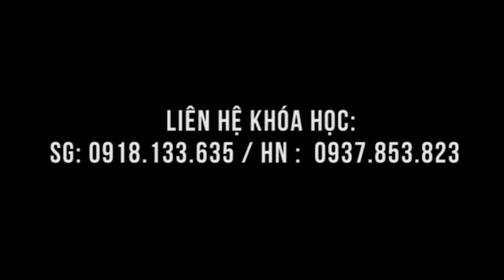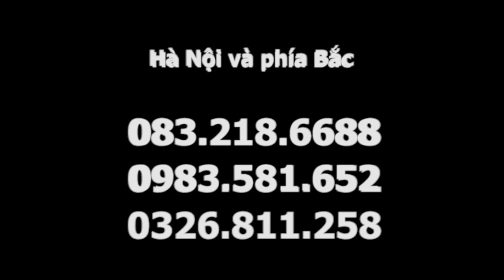Thoái hóa cột sống cổ nổi cục